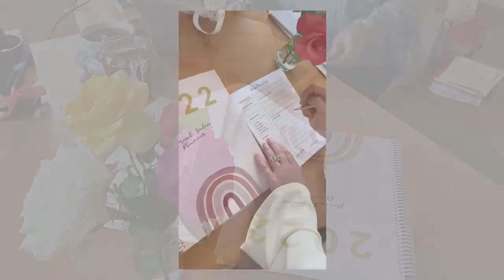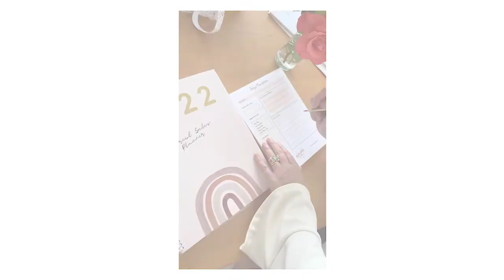How to Feel Confident in Making Booking Offers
In the beginning of this video, I share a solution for a direct seller who has NO bookings and feels squeamish about being that person who everyone runs away from.

Learn how to set a goal in 90 days

F O L L O W   G A L E